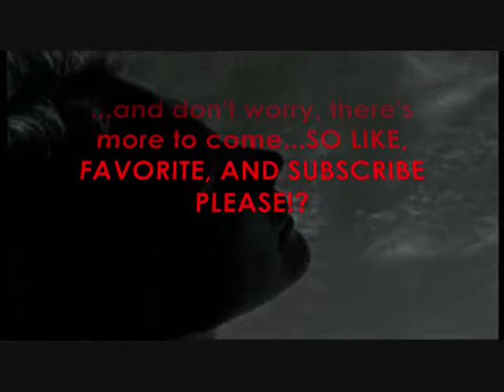Disarm [Smashing Pumpkins Cover] - Midnight Spectre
I decided to do a mash-up of Midnight Spectre's cover of the Smashing Pumpkin hit Disarm and the original music video with a little bit of the original song playing in the background. Enjoy!

Music and lyrics orignally by Smashing Pumpkins, video by EMI Music, covered by Midnight Spectre